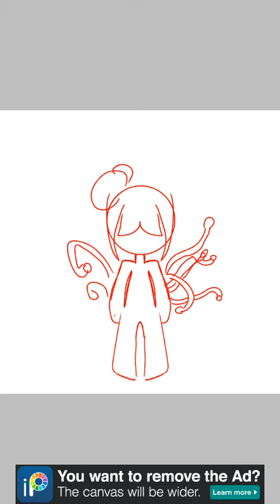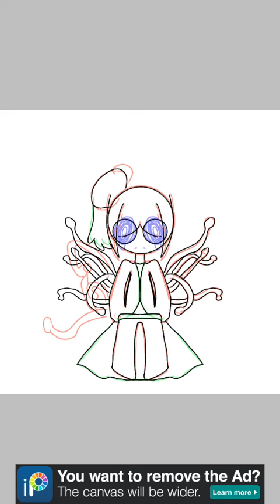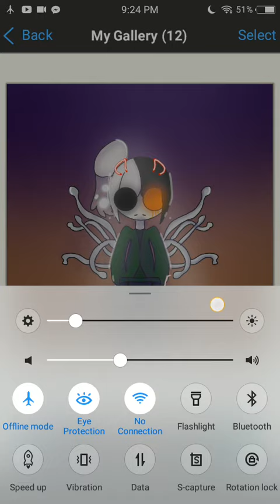revila speed paint (NEW OC)